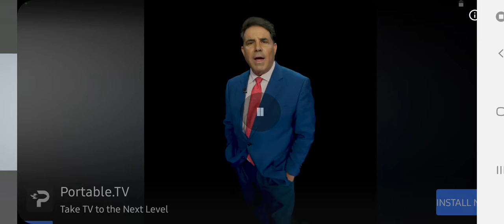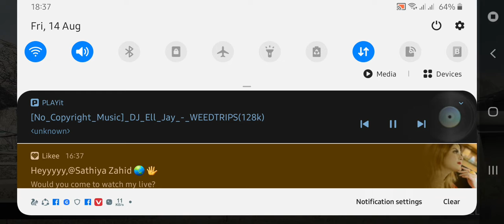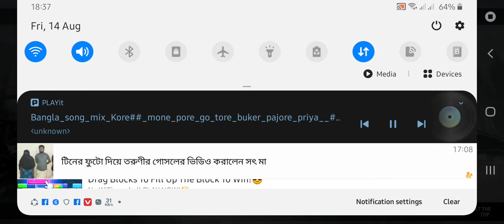Warface:Global Operation ultimate shooter ak47,hard power full.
The powerful gaming ..go to my channel
get an amazing black

How Many Tries get the sagittarius
Gaming yourself